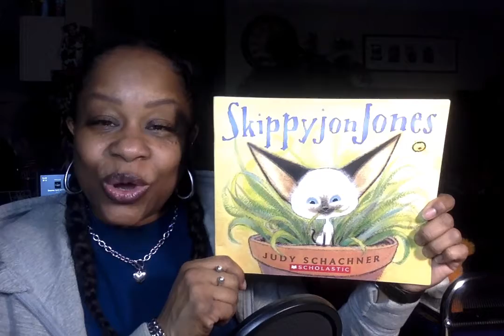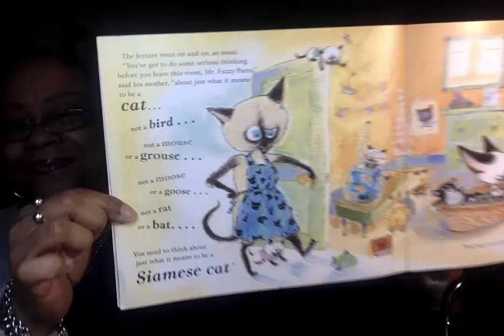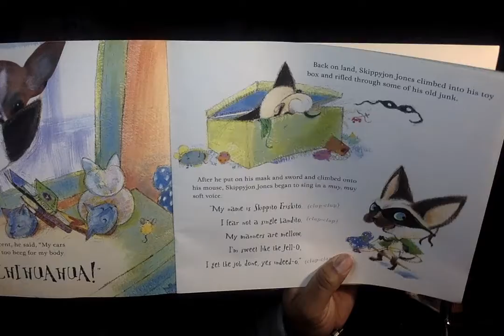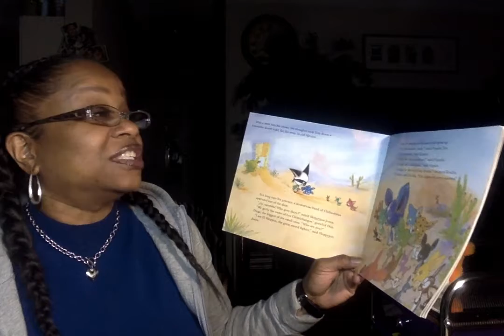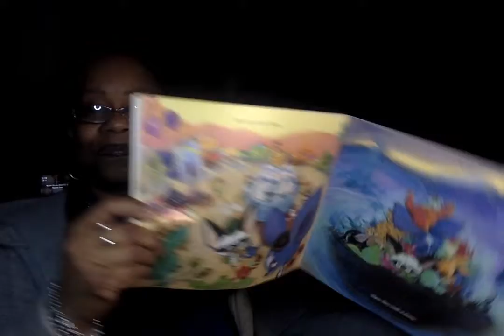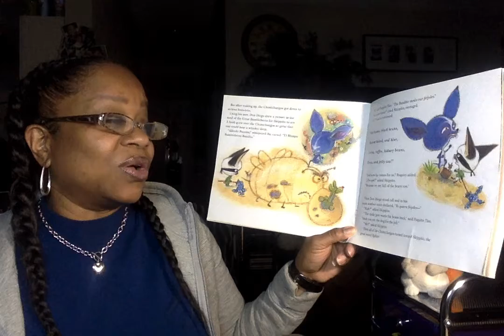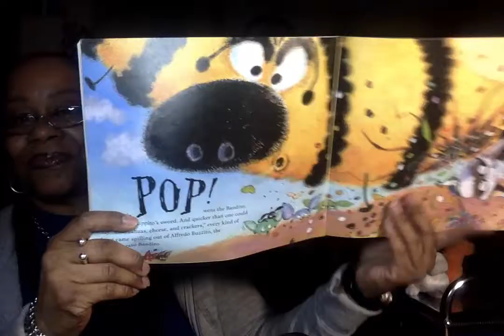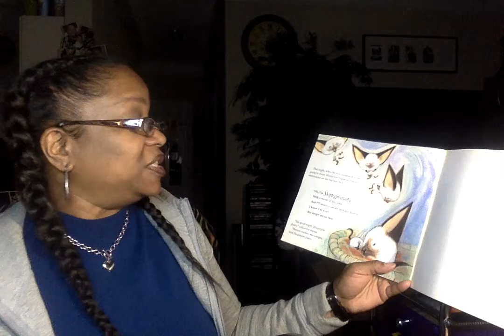Book Title: Skippy Jon Jones